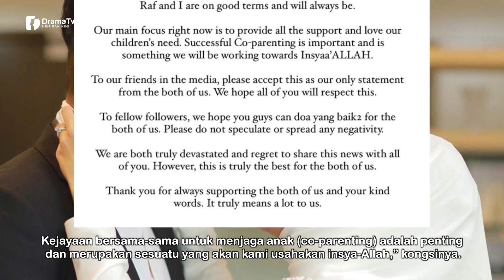MAWAR RASHID Sahkan Sudah Berpisah Dengan Suami! Ini Perkongsian Mawar!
Pelakon terkenal Mawar Rashid mengesahkan dirinya kini sudah berpisah dengan suaminya, Raf Yaakob. Mawar memaklumkan berita tersebut menerusi hantaran terbaru di InstaStory miliknya.